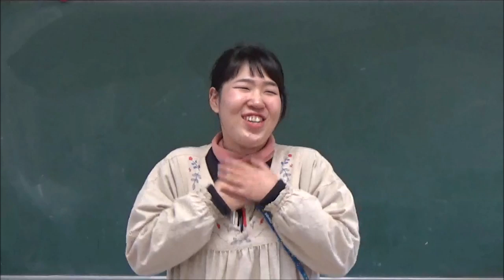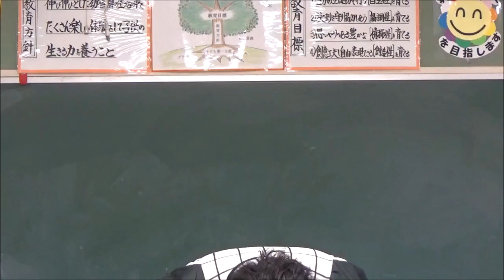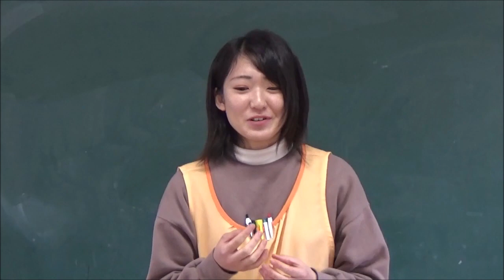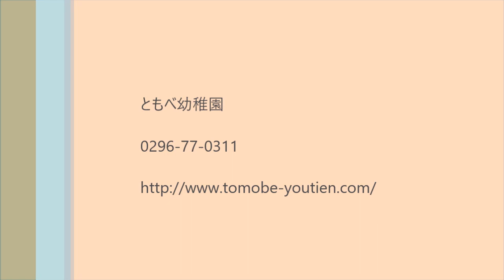笠間市 ともべ幼稚園「今週のHappyPoint」